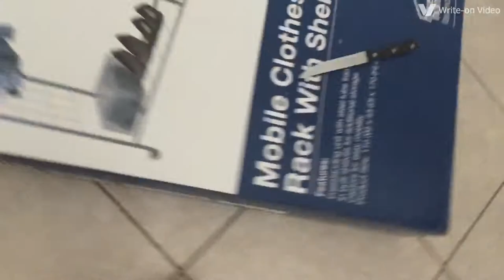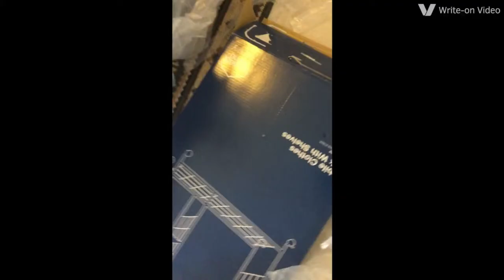Unboxing New Furniture For My Room